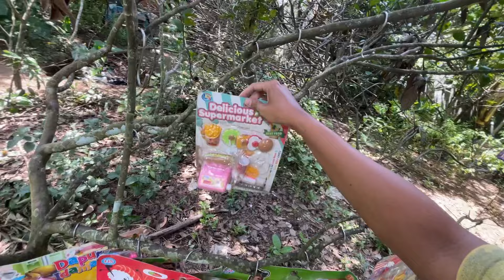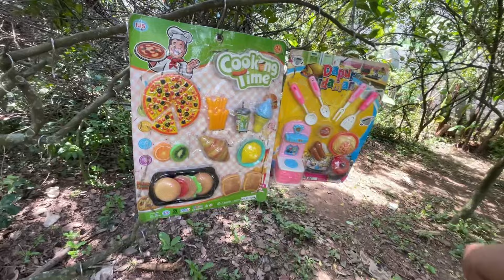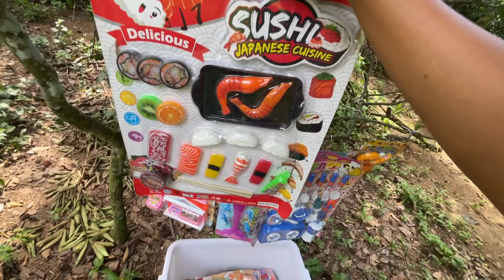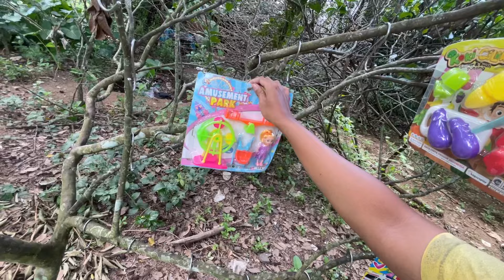Mencari Mainan barbie Di Atas Pohon Memasak Ice cream Masak Masakan es krim es kriman meja makan